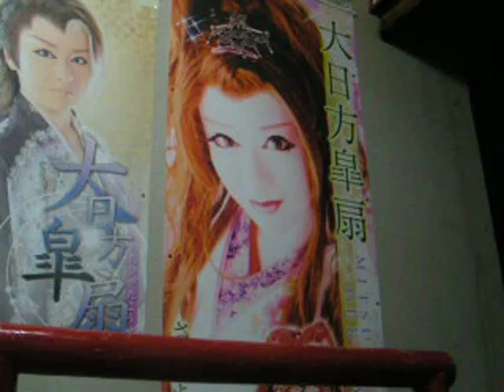満劇団 １１・３ ミニショー幕開け 若手諸君団体踊り。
幕開け、ズララーっと若手さんたち、、ええどおええどお！
まだまだ荒削りですが、いい雰囲気だ。がんばれえーっ。

H２５・１１・３　梅南座にて。